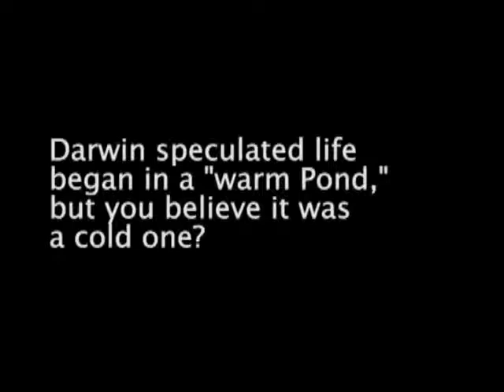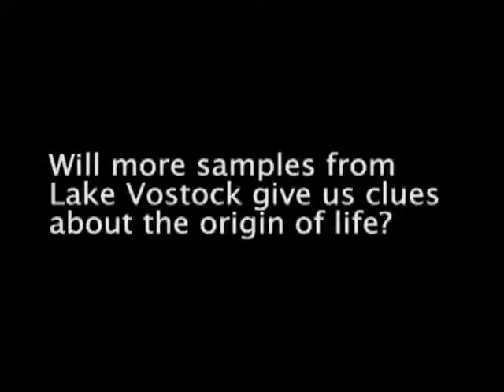Evolution of Evolution: Interview with Ecologist John Priscu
Recent discoveries of cold-loving microbes, dubbed psychrophiles, living in solid ice have extended the known boundaries for life on Earth and provided the basis for new theories on the origin and evolution of organisms on our planet.

Provided by National Science Foundation

Support our studio:
We are a synthetic science channel. Provide scientific knowledge about all aspects of life, for you, and your family.
We're dedicated to unearthing facts, debunking myths and on an unstoppable search for scientific truth. Learn about outer space, leading scientific exploration, new technology, earth science basics, & more.
Science Ping is as much a source for learning as it is a playground for experiment, connects you to the science that's all around us.